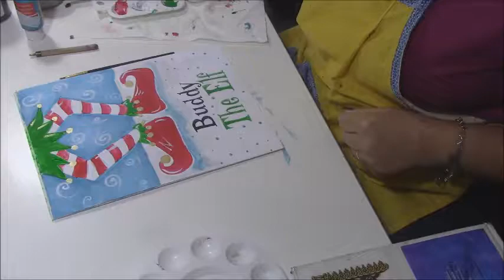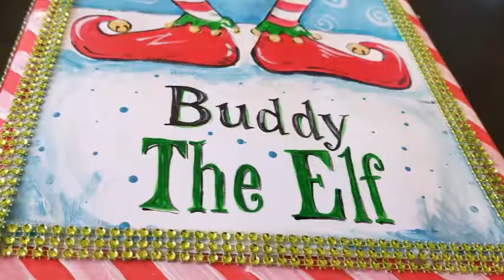elf, the musical- Book cover - (props)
How to make "Buddy the Elf" book cover, for Elf, the Musical.
Props, behind the scene, acrylics,